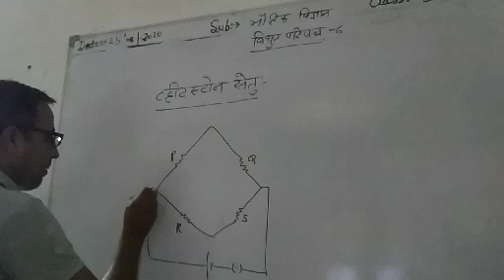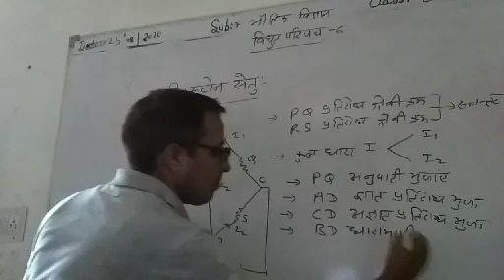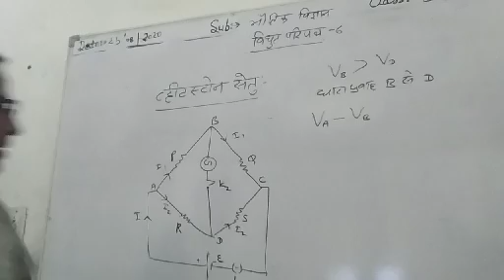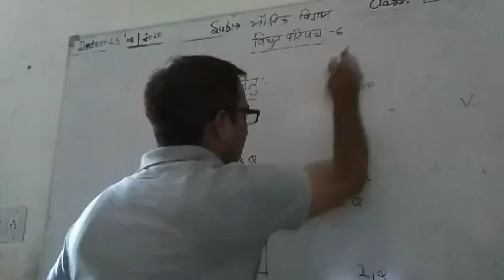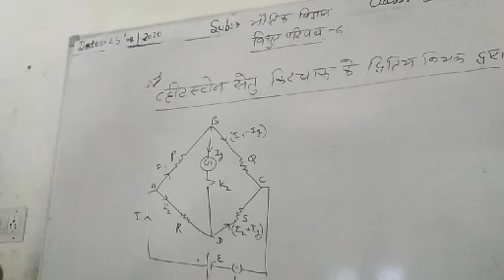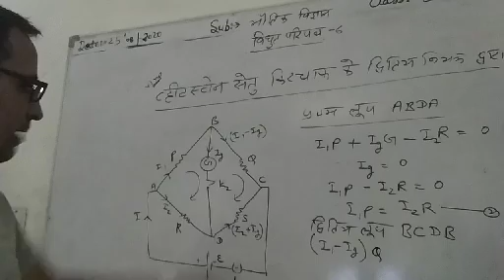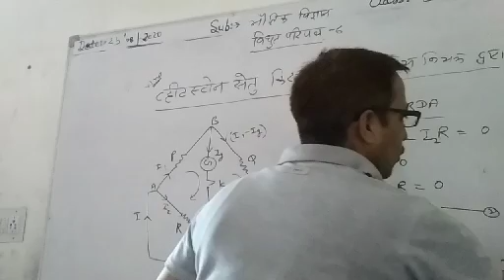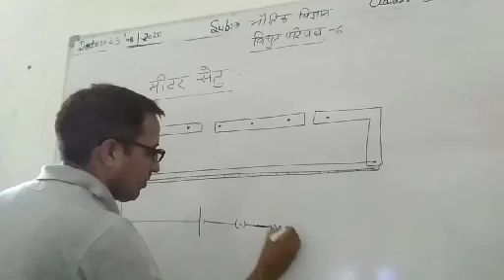ClassXllth ch.6 (विद्युत परिपथ)27:08:20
C.R.choudhary sir